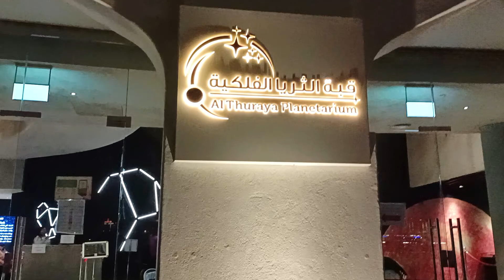qatar planetarium show list qatar FIFA